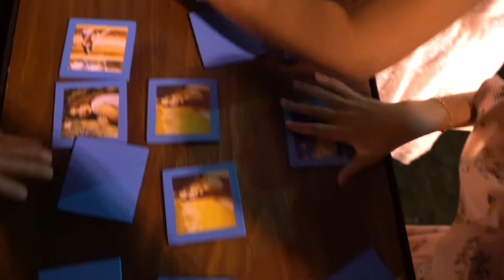Cumple de 15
15 años. Eventos únicos e inolvidables. Ilusiones hechas realidad.
Gracias Pilar y familia por confiar en Ch Artística y Eventos para la realización de esta fiesta.